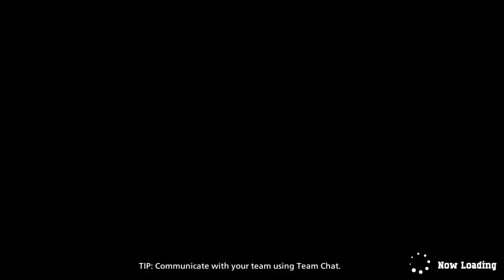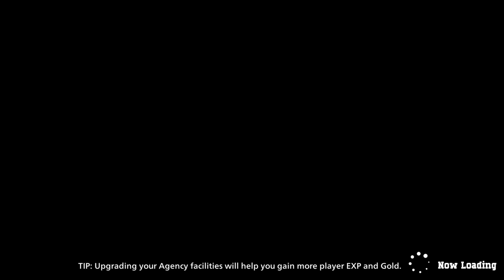My Hero Ultra Rumble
Might livestream this tbh
Oh yea btw
Yeet